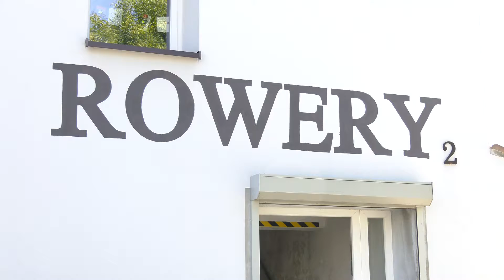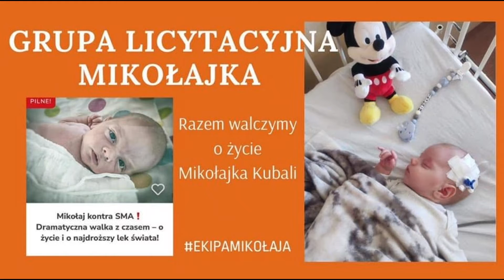Trwa akcja rowerowa w Wodzisławiu Śląskim 🚲